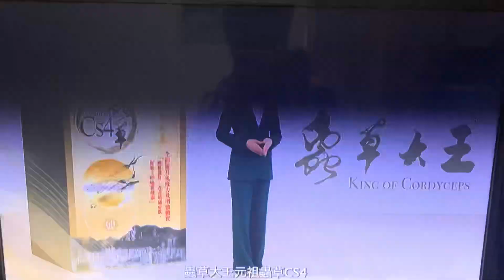無綫新聞香港早晨片尾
錄於：2023年03月06日（週一）